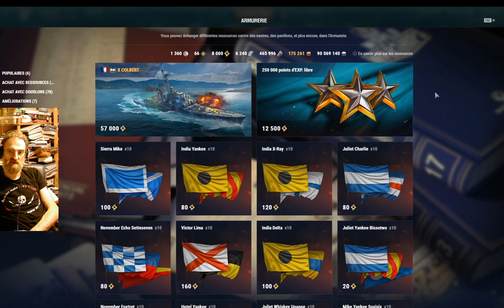Neuneu avance vers le Colbert ( pour ce qu'il va en faire de toutes façons )